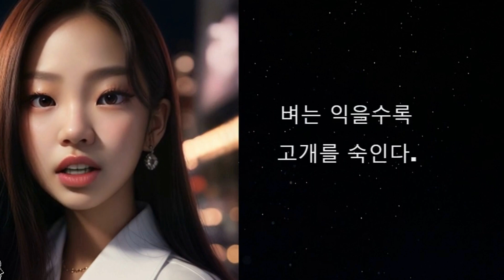유명한 한글 속담 3. 한국 문화의 보물, 유명한 한글 속담들을 알려드립니다.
"한글 속담의 신비한 세계로 빠져보세요! 유명한 속담들을 소개합니다. 한국어 공부에 도움이 될 비밀을 공개합니다. 함께 찾아보세요!"

"한국 문화의 보물, 유명한 한글 속담들을 알려드립니다! 한국어 실력을 높이고 한국 문화에 더 가까워질 수 있는 비밀을 공유합니다. 함께 공부해봐요!"

"유명한 한글 속담들로 한국어 실력 UP! 한국 문화에 대한 풍부한 이해를 위한 시작점입니다. 독특한 한국어 표현을 함께 살펴봐요!"

우리와 함께 한국어와 문화를 탐험하고 더 많은 유용한 콘텐츠를 받아보세요."